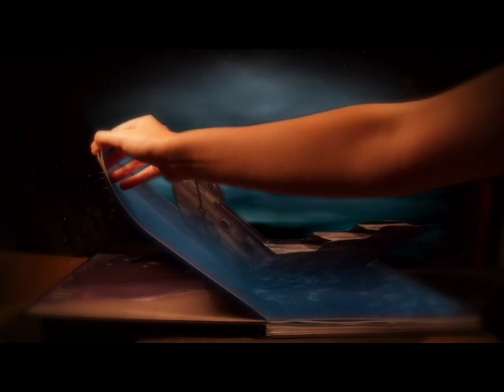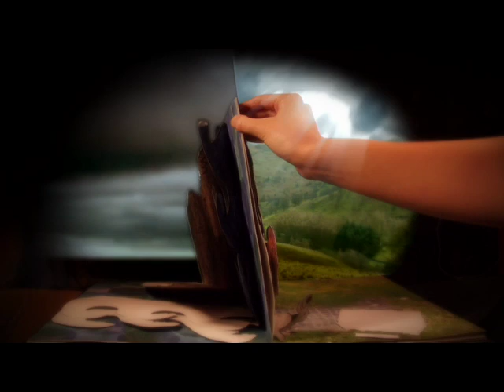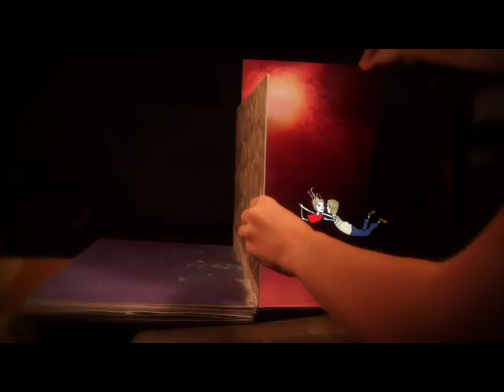Bim - Stay In My Memory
* Support independent artists!

The pop up book (which I made myself), the pirates and the dragon, along with the girl at the end, are all captured with stop motion photography. I then illustrated the characters on paper and coloured them in Photoshop - there's 1,651 drawings just of the characters, ouch! I composited it all together using After Effects.